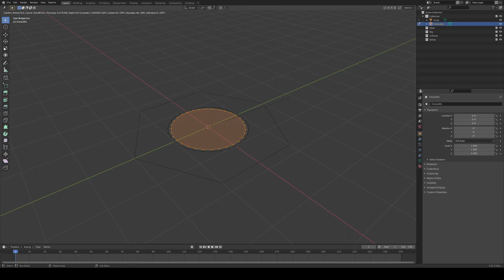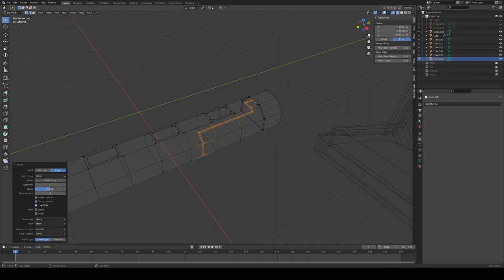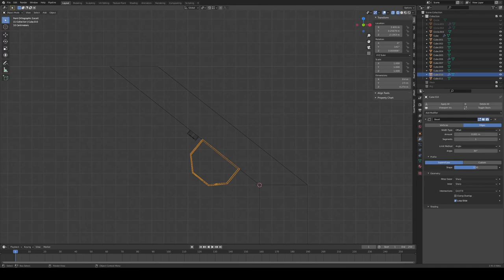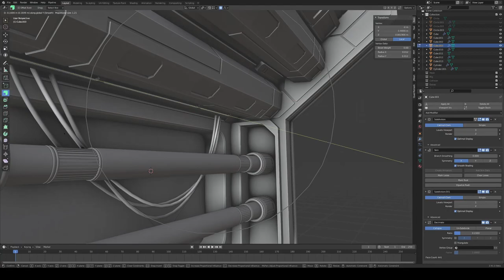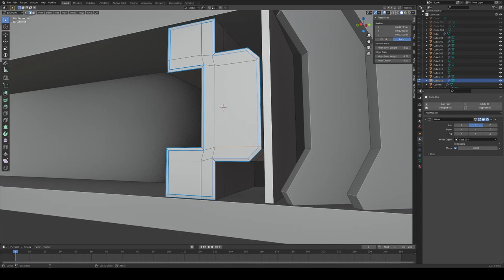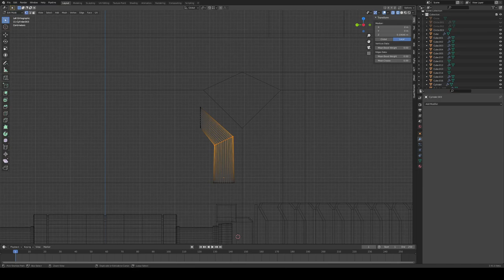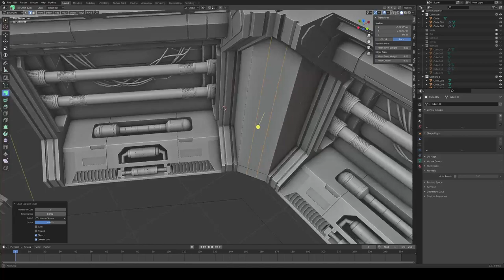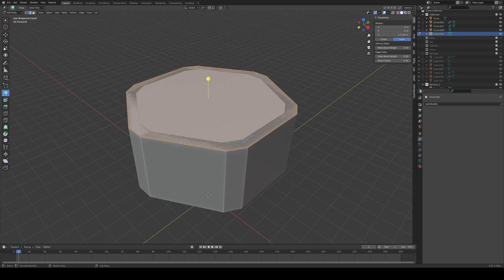Blender 2.91: ControlRoom Modelling [Time-lapse]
Another time-lapse of prototyping "Codename: Unreal ClassRoom" project.

Software:
Blender 2.91
Unreal Engine 4.26
Quixel Megascans